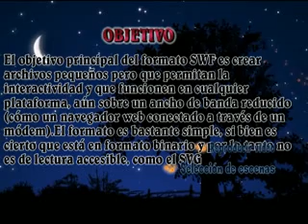formato de imagen